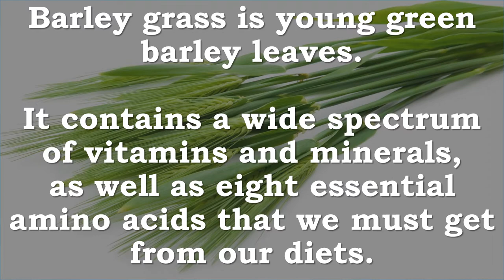Barley Grass Bioflavonoids | Inflammation, Blood Flow, Digestion, Detox, Cancer, Antioxidant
Recommended Supplements –

NOW Barley Grass 500 mg,250 Tablets
Green Superfood Made with Certified Organic Barley Grass Vegetarian Formula Barley Grass is harvested in the spring in its early stage of growth on fertile organic Kansas soil.  It is then carefully dehydrated and tableted to ensure preservation of all its fragile nutritional elements.

Premium Pure Organic Barley Grass Powder, 8 Ounce
USDA Organic Barley Grass Powder. 100% pure, vegan, no additives or preservatives, fillers free, non-gmo, gluten-free, no artificial colors or flavors.
Strengthens immune system, boosts energy level, supports cellular health, lowers blood sugar, blood pressure, and cholesterol, and promotes weight loss.
Powerful antioxidants to fight off toxic radicals in your body, and contains chlorophyll to clear toxins from your intestines.
Loaded with high proteins and all essential amino acids, fatty acids, vitamins, minerals, and dietary fiber. All the ingredients that your body needs!
30 times more vitamin B1, 11 times calcium than there is in cow’s milk, 6.5 times carotene and 5 times iron content of spinach, 7 times vitamin C in oranges, and 4 times vitamin B1 in whole wheat flour.
Powder lover? Take it naturally in powder for higher concentration, quicker absorption, easier on the stomach, and more ways to have fun!

Barley Grass Nature's Way 100 Caps
Barley is used for lowering blood sugar, blood pressure, and cholesterol, and for promoting weight loss. It is also used for digestive complaints including diarrhea, stomach pain, and inflammatory bowel conditions.

NOW Organic Barley Grass Juice Powder, 4-Ounce
Certified Organic Green Superfood 100% Pure Juice Powder Vegetarian Product Organic juice powders contain high concentrations of valuable nutrients, including chlorophyll, vitamins, minerals and natural enzymes.These juice powders are 100% pure, CO2 cold temperature dried and contain no insoluble fibers, carriers or additives.This high purity makes them more soluble in water and ideal for use in a variety of drink mixes.

Barley Grass Bioflavonoids, Cancer, Antioxidant, Inflammation, Blood Flow, Digestion, Detoxification, Chronic Diseases
Barley grass is young green barley leaves.
It contains a wide spectrum of vitamins, minerals, as well as eight essential amino acids that we must get from our diets.
Barley Grass possesses several pharmacological activities such as
anticancer activity, anti-oxidant activity and anti-inflammatory activity.
It has been argued that Barley Grass helps blood flow, digestion and general detoxification of the body.
 The major pharmacologic interest of Barley Grass is its use in the treatment of chronic diseases.
 The beneficial effects observed in chronic disease may be related to bioactive compounds contained in Barley Grass such as superoxide dismutase (SOD) and bioflavonoids (lutonarin and saponarin).